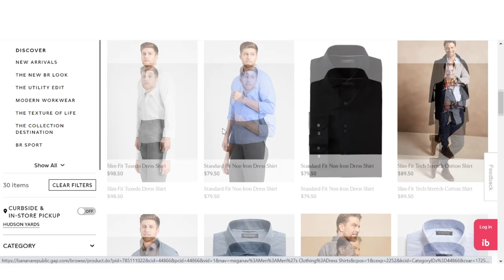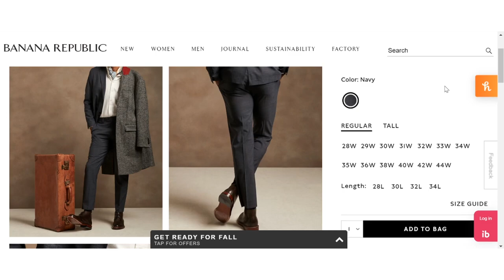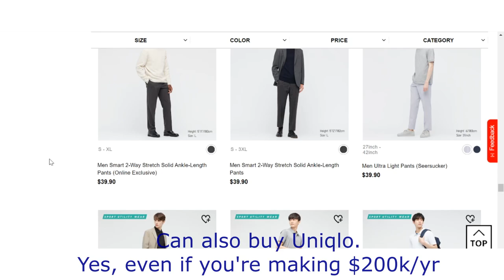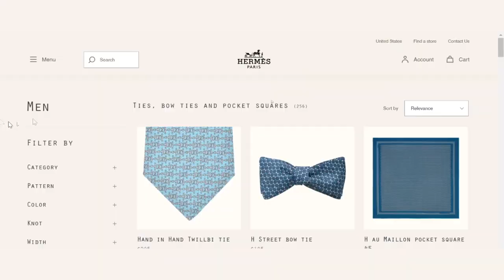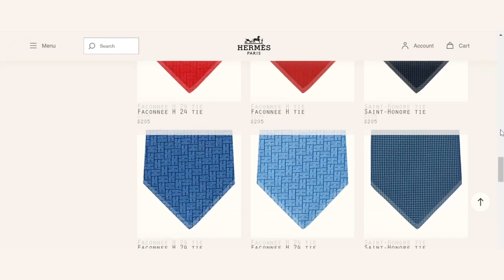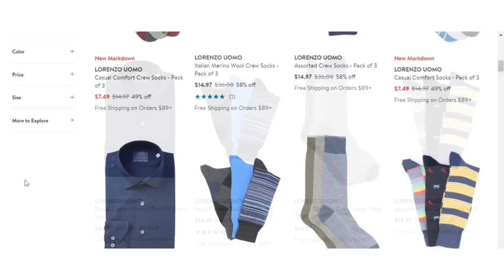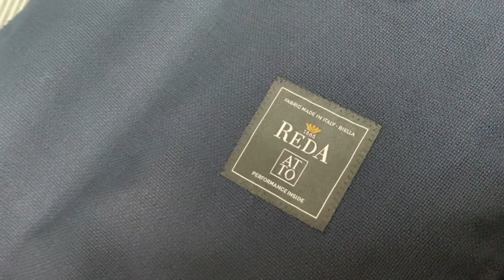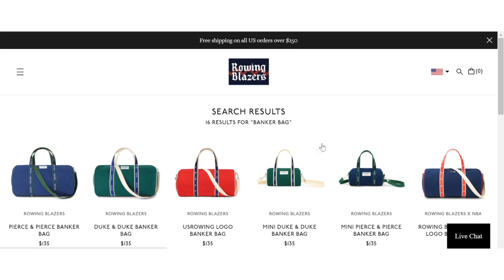What to Wear in Investment Banking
Gen Z Men's Fashion on Wall Street: Discussing my own experience and what I wear for a junior investment banking role on Wall Street, including shirts, pants, ties and shoes.

Banana Republic Pants: shorturl.at/knGZ1
Banana Republic White Shirt (Slim): shorturl.at/hFJOP
Lorenzo Uomo White Shirt: shorturl.at/eiEVX
Eton Shirts: shorturl.at/npENV

Shirt: Eton

Behind Me
Supreme x Nebula Projector

Until next time (I'm sitting on so much heat to make videos about...)